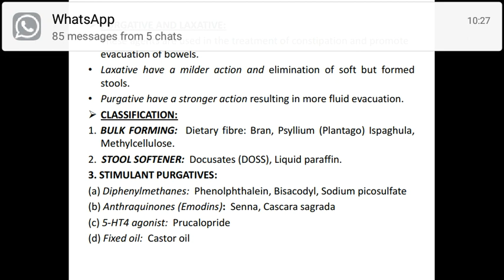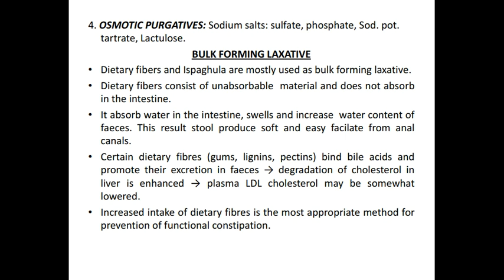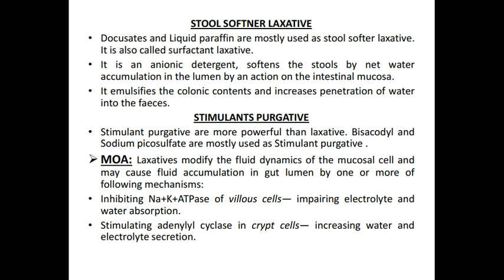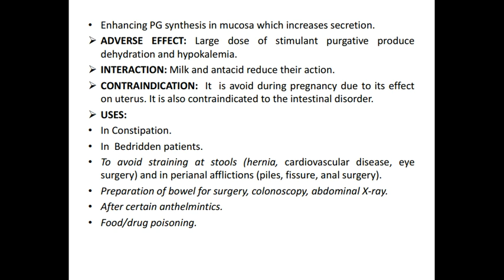Purgative and Laxative agents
Pharmacology of Laxative